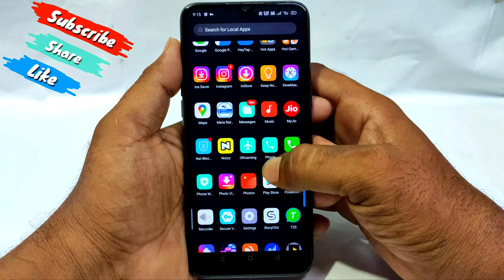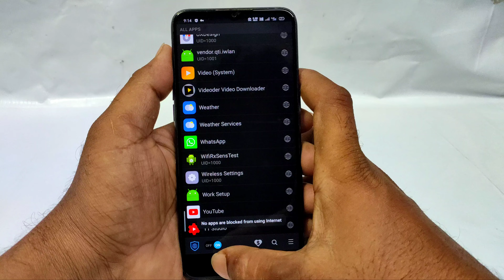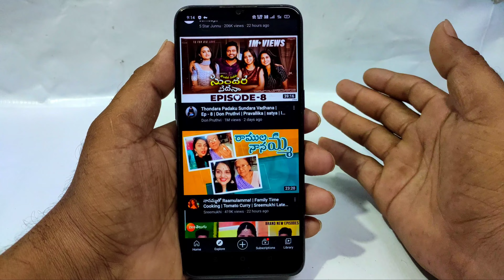Best internet tricks and secrets in 2021|| mobile data usage settings in Telugu